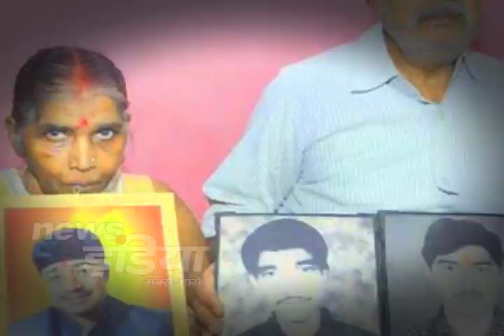Siwan acid attack case: Patna High Court upholds life sentence of Mohammad Shahabuddin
सिवान की विशेष कोर्ट ने 11 दिसंबर 2015 को तेजाब हत्याकांड में फैसला सुनाते हुए मोहम्मद शहाबुद्दीन, राजकुमार साह, मुन्ना मियां और शेख असलम को उम्रकैद की सजा सुनाई थी. इस मामले में तेजाब कांड में जान गंवाने वाले युवकों की मां कलावती देवी ने 16 अगस्त 2004 को सीवान के थाने में मुकदमा दर्ज कराया था.